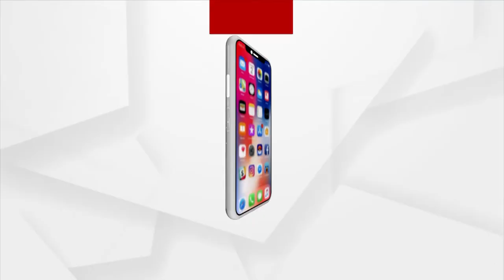ଆଜି ଉତ୍ତର ପ୍ରଦେଶକୁ ବଡ ଉପହାର ଦେବେ ପ୍ରଧାନମନ୍ତ୍ରୀ ମୋଦି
ଆଜି ଉତ୍ତର ପ୍ରଦେଶକୁ ବଡ ଉପହାର ଦେବେ ପ୍ରଧାନମନ୍ତ୍ରୀ ମୋଦି । କୁଶିନଗରରେ ରାଜ୍ୟର ସବୁଠାରୁ ବଡ ରନୱେ ଥିବା ଅନ୍ତର୍ଜାତୀୟ ବିମାନ ବନ୍ଦରର କରିବେ ଉଦଘାଟନ । ସ୍ବତନ୍ତ୍ର ଅତିଥି ହେବେ ଶ୍ରୀଲଙ୍କାର ବୌଦ୍ଧ ଭିକ୍ଷୁ । ୧୪୧ ବର୍ଷ ପରେ ଆସିବ ଭଗବାନ ବୁଦ୍ଧଙ୍କ ଅସ୍ଥି ଅବଶେଷ ।